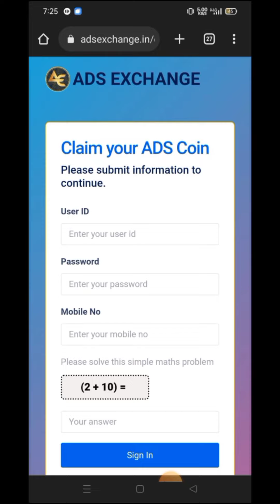Ada Coin Claim karne ka Option Aa gya // Demo Video //जल्दी देखें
Video 🌹!!खुशखबरी 🌹खुशखबरी!!🌹

जिसको भी खोने का लगा डर!!
!!उसका बड़ी मुश्किल से चला घर!

*न्यू प्लान मे पहले आओ पहले पाओ*

0️⃣1️⃣/0️⃣8️⃣/2️⃣0️⃣2️⃣2️⃣
*🟥जोइनिंग=𝟏𝟎𝟎𝟎/-₹*
*🟨=𝟮𝟬 टास्क रोज देखो*
*🟪=𝟰𝟬/-₹ प्रति रोज कमाओ*
*🟩=𝟭𝟮𝟬𝟬/-₹ प्रति महा कमाओ*
*🟦=𝟭𝟰𝟰𝟬𝟬/-₹  साल कमाओ*

 Joining  👇🏾👇🏾

*╔ ஜ۩۞۩ஜ ╗*
  *🏵️ 𝐀𝐃𝐒 𝐄𝐗𝐂𝐇𝐀𝐍𝐆𝐄 🏵️*
*╚ ஜ۩۞۩ஜ ╝*
         *𝐀𝐃𝐒 𝐄𝐗𝐂𝐇𝐀𝐍𝐆𝐄*
             *(𝐀𝐃𝐒 𝐆𝐑𝐎𝐔𝐏)*
           *𝐆𝐀𝐓𝐖𝐀𝐘/𝐈𝐌𝐏𝐒*
*🟡👉𝐖𝐈𝐓𝐇𝐃𝐑𝐀𝐖𝐀𝐋=𝟓𝟎𝟎/-₹*
*🟣👉𝐖𝐀𝐋𝐋𝐄𝐓 𝐔𝐄𝐒=𝟐𝟎𝟎/-₹*
*🟢👉𝟐 𝐃𝐈𝐑𝐄𝐂𝐓 𝐖𝐈𝐓𝐇𝐃𝐑𝐀𝐖𝐀𝐋*
*🟤👉𝟕 𝐃𝐈𝐑𝐄𝐂𝐓 𝟕𝐓𝐇 𝐋𝐄𝐕𝐄𝐋 𝐈𝐍𝐂𝐎𝐌𝐄*
*एड देखो पैसा कमाओ*
*जॉइनिंग पैकेज =1500/2500/-₹*
*📌5 प्रकार की इनकम*
*🟧डेली सेल्फ एडव्यू इनकम*
*⬜डेली टीम एडव्यू इनकम*
*🟩लेवल अचीव रिवार्ड इनकम*
*🟧CTO इनकम*
*📌 इनकम 10 मिनट रोज 20 विज्ञापन रोज 40/-₹ रोज*
*💎30/- रूपय प्रति दिन*
*💎900/- रूपय प्रति महा*
*💎10800/- रुपय साल*
*❤️1 डारेक्ट 4/- रूपये रोज*
*🧡10 डारेक्ट 40/- रूपये रोज*
*🤍50 डारेक्ट 200/- रूपये रोज*
*💚100 डारेक्ट 400/- रूपये रोज*
*Joining Link*👇👇

*📌डेली टीम इनकम*
*🔴1 लेवल =4/- रूपय डेली*
*🟠2 लेवल =2/- रूपय डेली*
*🟡3 लेवल =2/- रूपय डेली*
*🟢4 लेवल =2/- रूपय डेली*
*🔵5 लेवल =2/- रूपय डेली*
*🟣6 लेवल =2/- रूपय डेली*
*⚫7 लेवल =2/- रूपय डेली*
*उदहारण:-डेली टीम इनकम*
*👉👇लेवल 👉👇टीम 👉👇डेली इनकम*

✒️1 लेवल /10×4₹ =40/-₹
✒️2 लेवल /100×2₹ =200/-₹
✒️3 लेवल /1000×2₹ =2000/-₹
✒️4 लेवल /10000×2₹ =20,000/-₹
✒️5 लेवल /100000×2₹ =2,00000/-₹
✒️6 लेवल /1000000×2₹ =2.
✒️7 लेवल /10000000×2₹ =2.
*👇👉टीम 👇👉रिवार्ड👇👉 लेवल*
*🟣1️⃣10=500/-₹            =स्टार्टर*
*⚫2️⃣50=1000/-₹          =ब्रोंज*
*🔵3️⃣300=2500/-₹       =सिलवर*
*🟢4️⃣1000=5000/-₹     =गोल्ड*
*🟡5️⃣5000=20000/-₹   =प्लेटेनियम*
*🟠6️⃣20000=50000/-₹ =डायमंड*
*🔴7️⃣50000=100000/-₹=क्राउन*
*Ads Exchange CTO इनकम*

*1️⃣Platinum CTO Income 2% of company turn over*

*Target Your id must be platinum and 4 Gold should be there under your 7 level*

*2️⃣Diamond CTO Income 3% of company turn over*

*Target Your id must be Diamond and 3 Platinum should be there under your 7 level*

*3️⃣Crown CTO Income 5% of company turn over*

*Target Your id must be Crown and 2 Diamond should be there under your 7 level*

*👇JOINING LINK*

I'm working in india's No 1 Brand Company and Brand Community Ads exchange